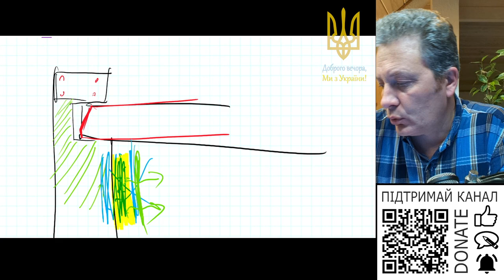Чи є нормативи по товщині цементної штукатурки з зовні та середини?